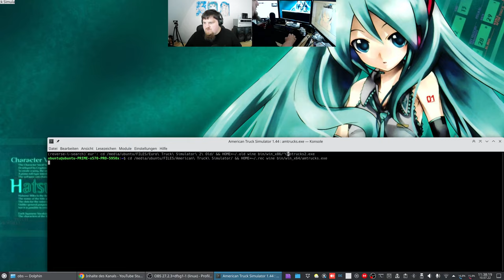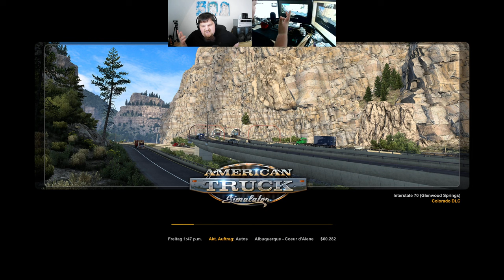Let´s Play ATS - American Truck Simulator #025